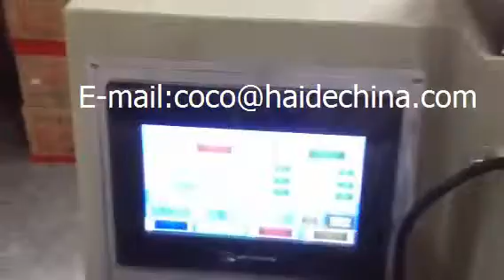napking spoon fork and toothpick packing machine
Haihang packing machinery CO,LTD
abby
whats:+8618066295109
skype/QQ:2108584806